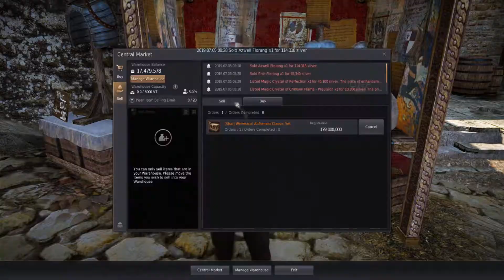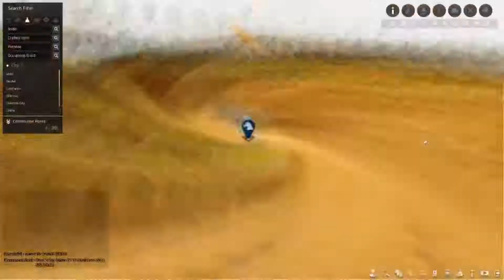Black Desert Timelapsed Leveling To Level 56.5 With The Shai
16 times the normal speed.

Hallo and thanks for clicking on my video. Im a new youtuber that is uploading videos for fun and to get better at english and speaking. Though my micro might be awfull I hope you can still enjoy my videos.
I upload one 15+ minute episode of Assassin's Creed Odyssey and Lost Planet daily and an Episode of Pixelmon How to Legendary every monday and thursday.

Games I already finished:
Anthem(Canceled for now)